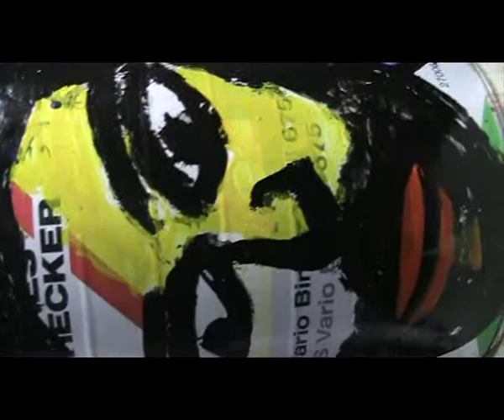È preciso muita lata